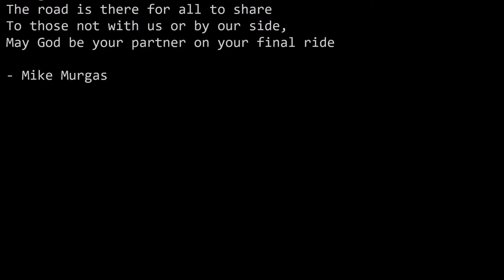2018 Ride of Silence (world wide) Dearborn MI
a worldwide ride that takes place to honor cyclists that have been hit or killed.